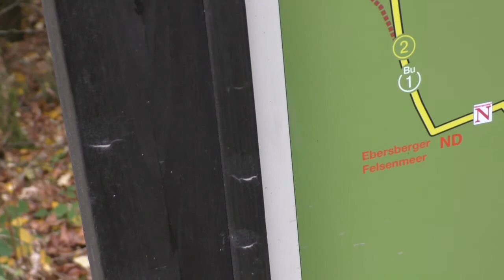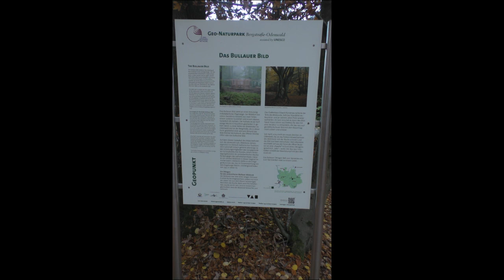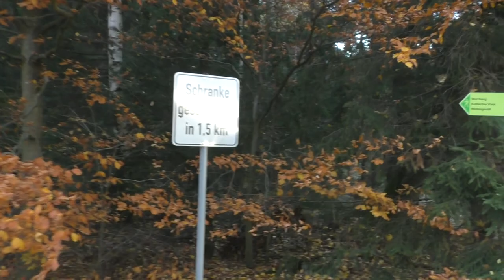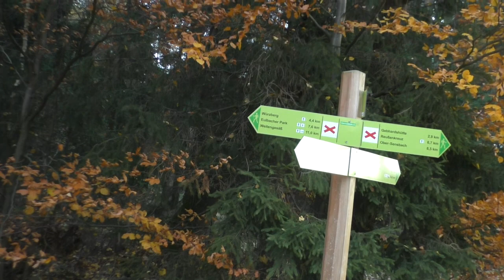2018 11 12 Ausflug zum Ebersberger Felsenmeer und Bullauer Bild